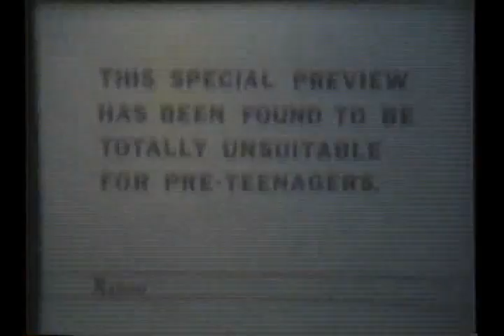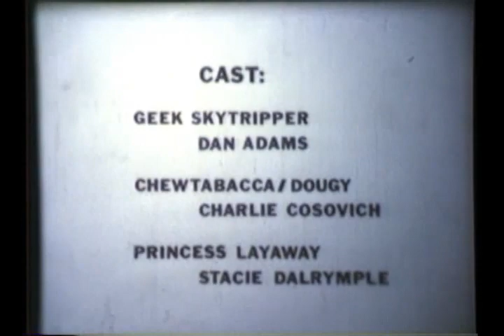Star Lores: The Empire Goes On Strike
Star Wars geekdom at its finest, circa 1982.  Long live Super-8!